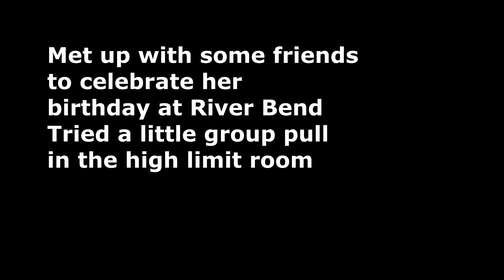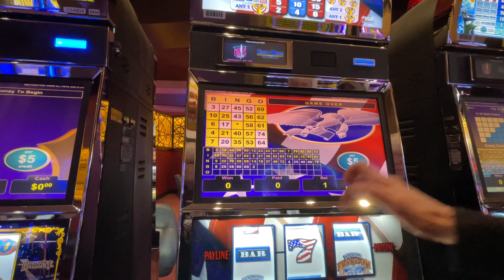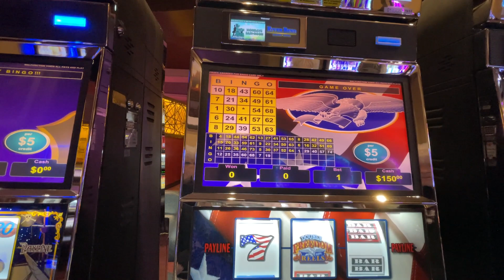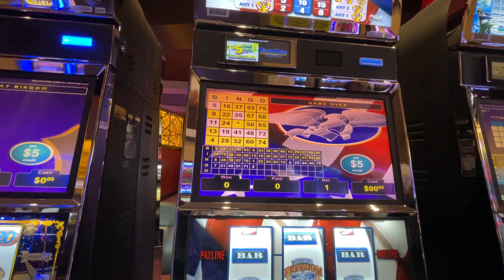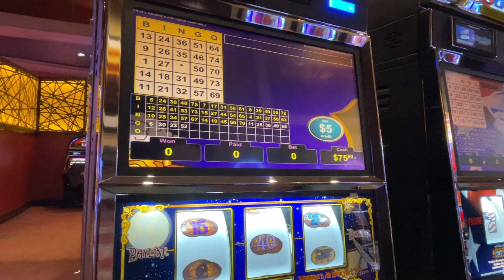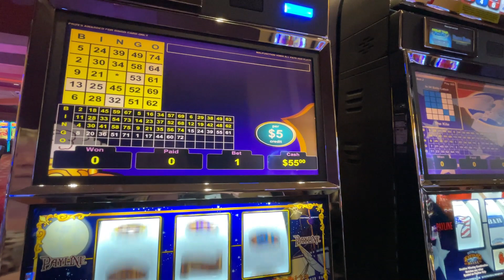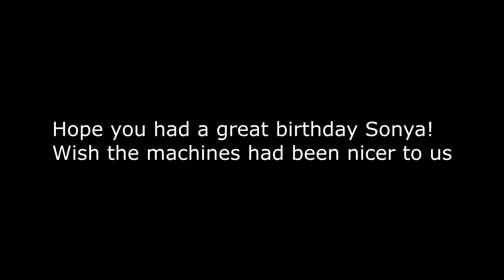Birthday group pull on $5 slots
Met Sonya and John at River Bend for her birthday celebration and tried a little group pull in the high limit room